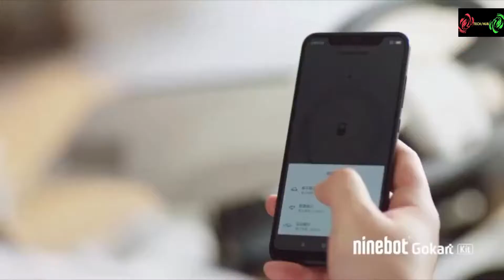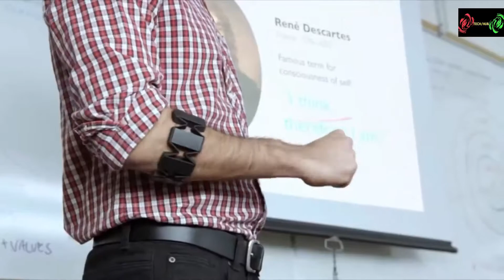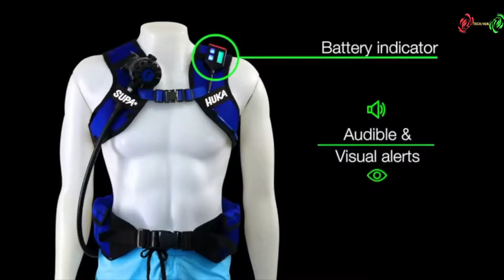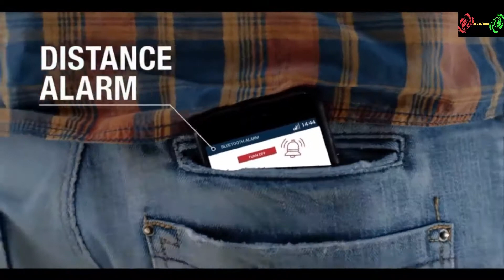Useful Cool New Gadget Inventions You Must See #2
List of useful cool new gadget inventions you need to see.
Some of these futuristic cool toys are just amazing.